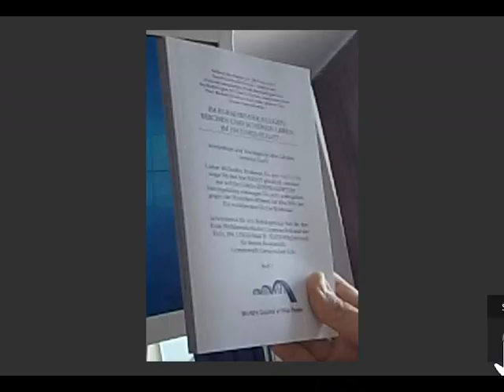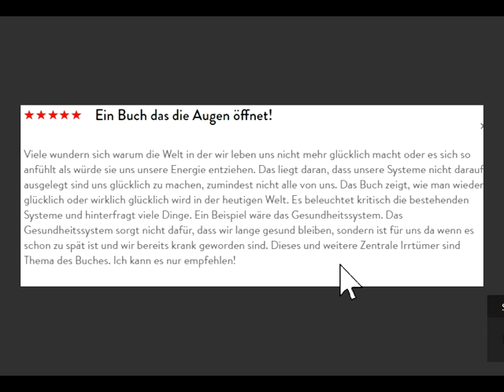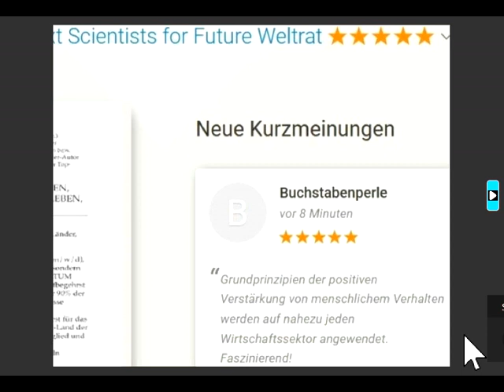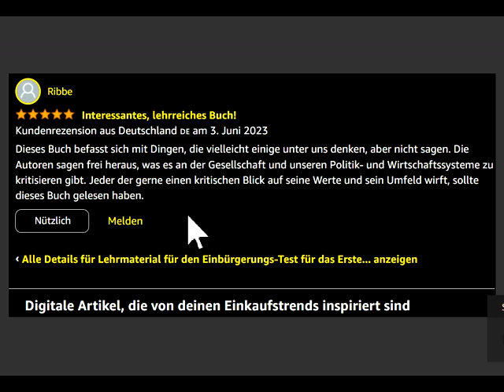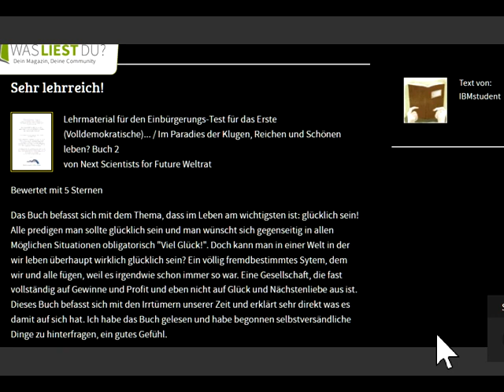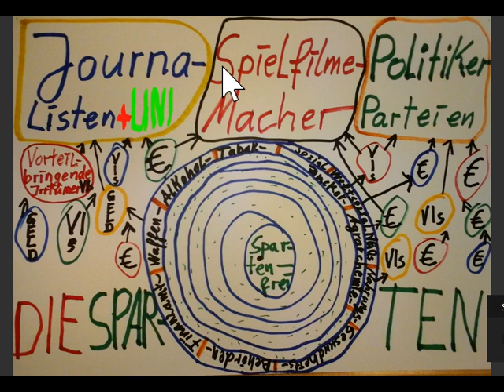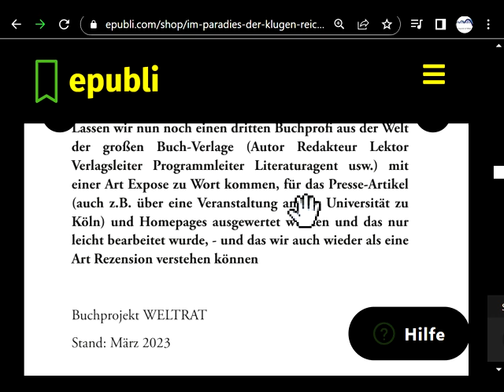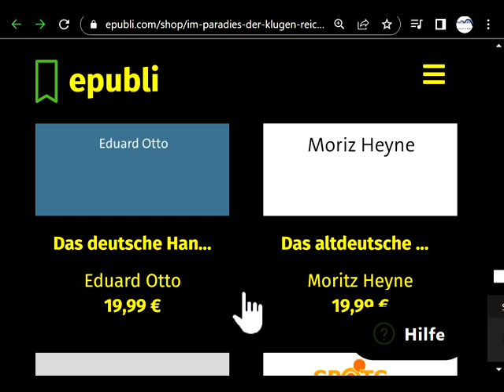Komm mit mir ins Botschaftsgelände Köln des 1.(Volldemokratischen) Gemeinwohl-Landes,194.UN(O)Staat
1146 plus 2 Lehrbücher (Wobei in dieser Sendung "Weltanschauungen", die verschiedenen "Denkrichtungen" ungewöhnlich benannt werden als "(Denk-) Religionen und (Denk-) Sekten", die die gesamten Gesellschaften ganz genau so wie die Universitäten durchdringen. Damit soll deutlich werden, dass es im Kapitalismus immer nur eine Illusion von Wissenschaft und Universitäten geben kann, weil bei allen für Menschen WIRKLICH WICHTIGEN Themen die Zentralirrtümer ZIs auch das Denken jedes Wissenschaftlers bestimmen, wodurch es bei diesen Themen keinerlei Wissenschaft-Entwicklung in Richtung hin zu Wahrheiten geben kann, sondern überall nur unendlich in Widerstreit stehende und bleibende unverrückbare Glaubens-Überzeugungen, die höchstens immer nur der Entwicklung der zugrunde liegenden Zentralirrtümer ZIs folgen, aber niemals einer Wahrheits-Orientierung. Im Kapitalismus ist demzufolge nur möglich, andere zu überzeugen zu versuchen. Ein Wissenschafts-Begriff kann uns dabei nicht weiterhelfen. Z.B. wird auch heute noch die Evolutions-Biologie von 60 Prozent der Menschen abgelehnt und von über 90 Prozent auch aller Wissenschaftler nicht verstanden und missachtet, was in einer wissenschaftlichen Welt unmöglich sein müsste, im Kapitalismus mit seinen ZIs aber eben ganz normal ist.) Rechts unten rundliches Ding anklicken, Wiedergabegeschwindigkeit erhöhen, bei Ruckeln Qualität absenken 144p. Botschafts-Gelände Köln des Ersten Gemeinwohl-Landes - Gemeinwohl-Gemeinschaft Köln

andreas popp
wirtschaftskrise 2021
ernst wolff
max otte
mr dax
inflation 2021
florian homm
daniel stelter
michael mross
eva herman
inflation
börse
dirk pohlmann
finanzcrash
enteignung in deutschland
alice weidel
weltwirtschaftskrise 2021
norbert bolz
roland tichy
geldentwer